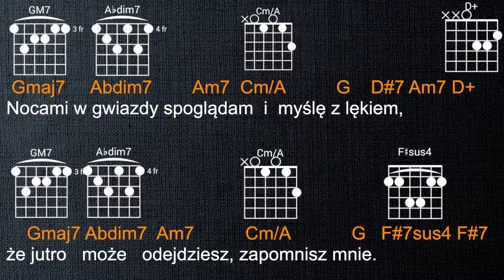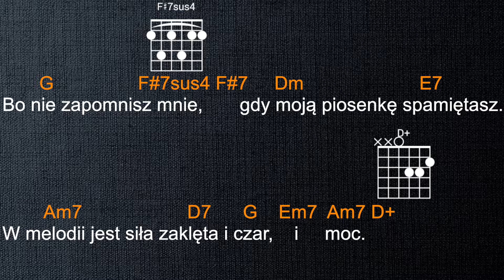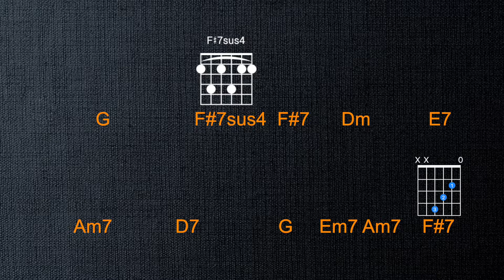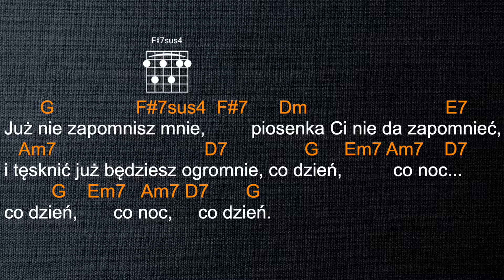Juz nie zapomnisz mnie - Artur Gadowski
Muzyka, słowa, akordy.